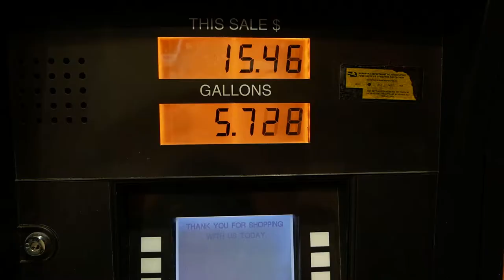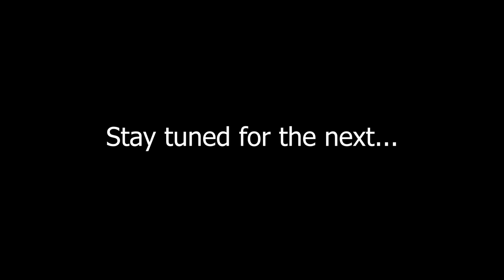ROAD TRIP!!—World Class Whitetails Episode #1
What you are about to watch is the greatest hunting series to ever be on youtube. This is just episode 1 of the series.

Greatest hunting trip of my whole entire life and I was just the film crew. Lots and lots of deer, so many bucks. You would see 5 bucks before you would ever see a doe.

It is some absolute beautiful country out there. Quiet and peaceful with giant deer roaming freely with no care in the world.

Go check out the links below peeps!!!
CAMERA GEAR:
Big Camera
Tripod 1
Tripod 2